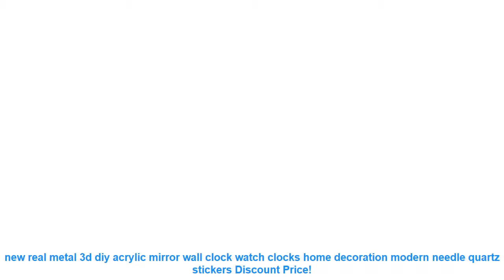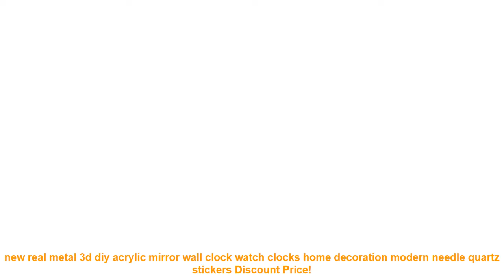3D DIY Mirror Surface Wall Clock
This is a great wall clock
Specification : Sticker Material EVA Foam (Ethylene vinyl acetate) Clock Material Metal, EVA, Mirror Hour Hand 31.5cm /12.4" Minute Hand 39cm / 15.3" Clock Machine 12cm/ 4.9" Battery 1.5V AA battery 1 piece(without) Number Size 16cm The minimum achieving is 63cm x 63cm / 24.8" x 24.8" Montage size 135X135CM
TOPIC COVERED
• review
• unboxing
• quartz
• clock
• wall clock
• EVA
• foam
• decoration
• livingroom
• banggood
• home decor
• wall clock diy
• home decorating ideas living room
• diy wall clock
• wall clocks
• large wall clock
• 3d wall clock installation
• diy clock
• decorative mirror wall clock
• home decorating ideas living room on a budget
• giant wall clock diy
• how to make a wall clock diy
• big wall clock diy
• designer wall clock